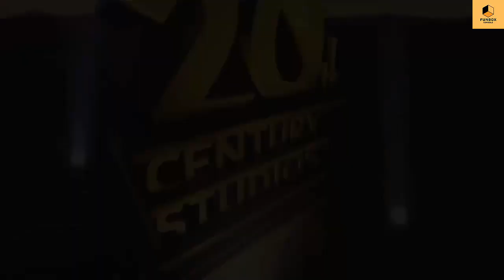Avatar: The Way of Water | Official Trailer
Avatar : The Way of Water Avatar james cameron's Avatar 2 - official trailers The Way of Water ( this is a fanmade official trailer ) enjoy and share.

Directed by James Cameron and produced by Cameron and Jon Landau, the Lightstorm Entertainment Production stars Sam Worthington, Zoe Saldaña, Sigourney Weaver, Stephen Lang and Kate Winslet. Screenplay by James Cameron & Rick Jaffa & Amanda Silver. Story by James Cameron & Rick Jaffa & Amanda Silver & Josh Friedman & Shane Salerno. David Valdes and Richard Baneham serve as the film’s executive producers.